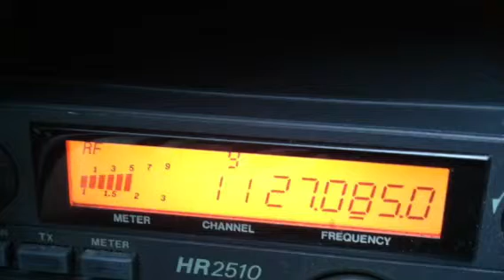15 Cape Cod and 13 MiniGrass